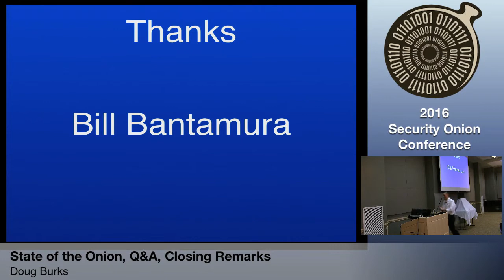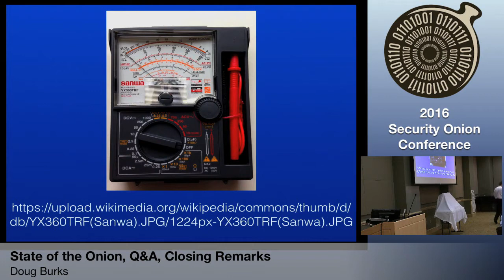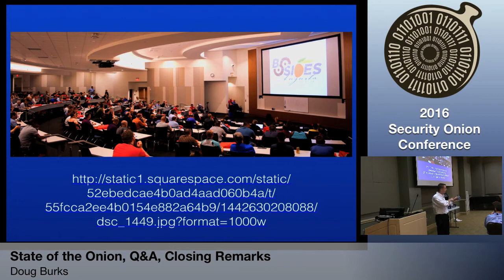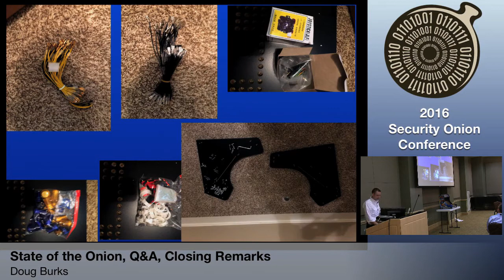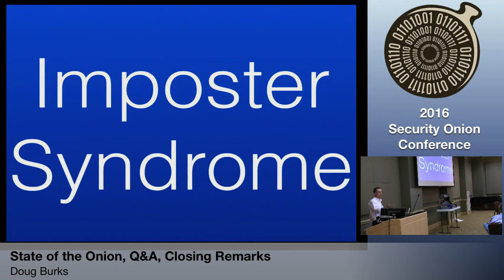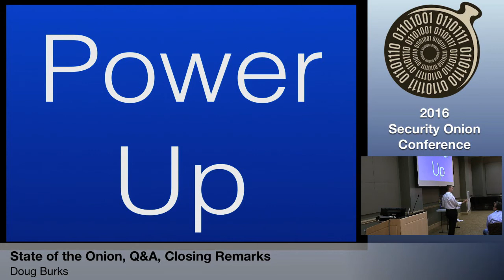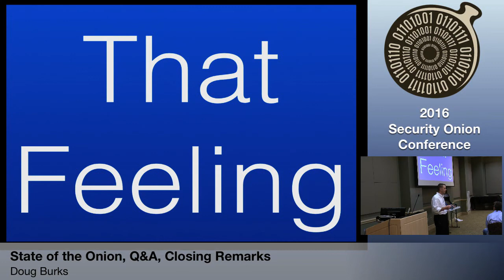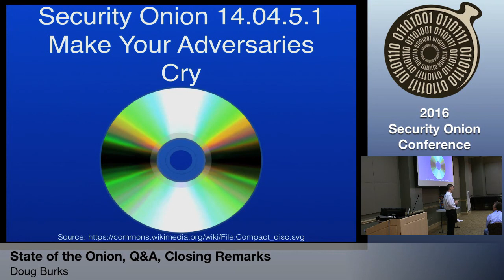Security Onion 2016: State of the Onion, Q&A, Closing Remarks - Doug Burks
Doug Burks - @dougburks @securityonion

"State of the Onion, Q&A, Closing Remarks"